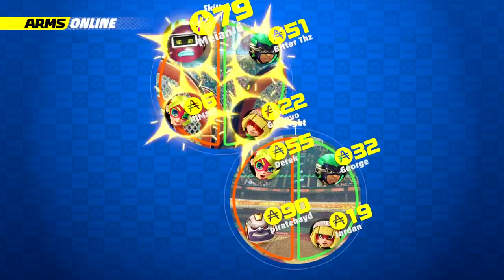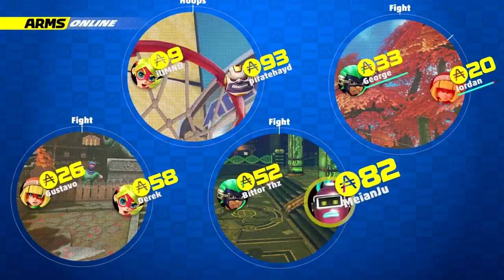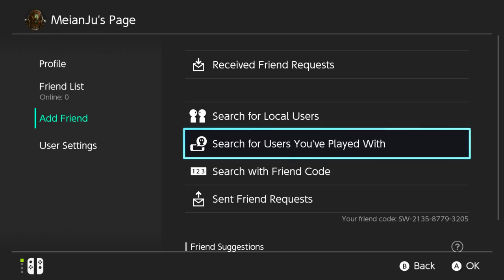ARMS Global Testpunch VIII